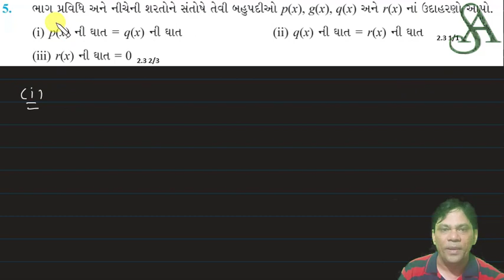std 10 maths | std 10 maths ch 2 | std 10 maths ch 2 in gujarati | std 10 maths ch 2 imp ncert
std 10 maths | std 10 maths ch 2 | std 10 maths ch 2  in gujarati |std 10  ncert maths ch 2 | Std 10 maths ch 2 ex 2 3 part  8
Only call for pay service pls

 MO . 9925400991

નમસ્કાર મિત્રો ,

m.com/satyamacademy95